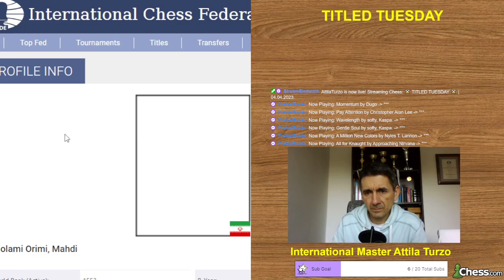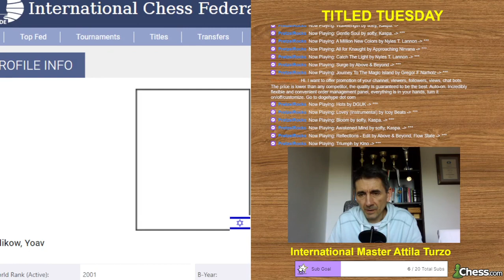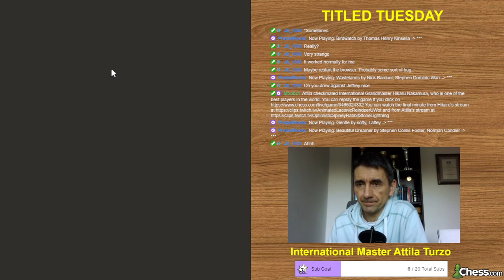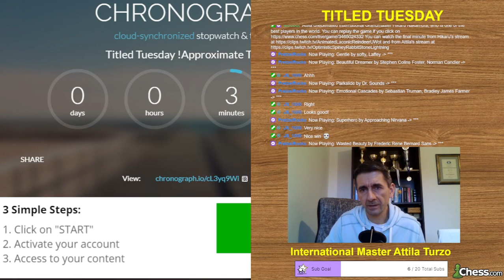⚔️ TITLED TUESDAY ⚔️ | 04.04.2023.